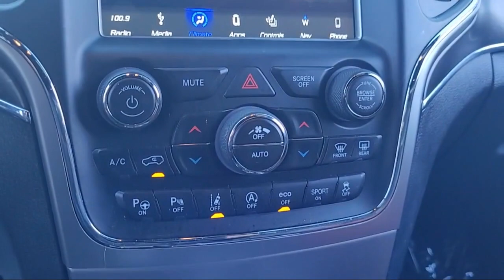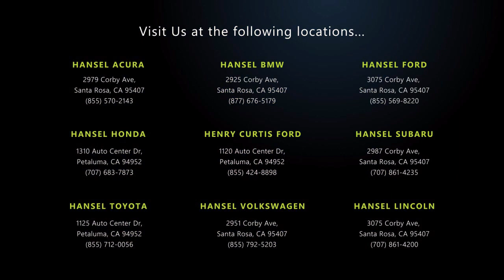2018 Jeep Grand Cherokee Limited Santa Rosa Rohnert Park Petaluma Sebastopol Windsor Cotati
2018 Jeep Grand Cherokee Limited Stock Number: BU240682B Vin:1C4RJFBG2JC294132.

Hansel BMW
2925 Corby Avenue